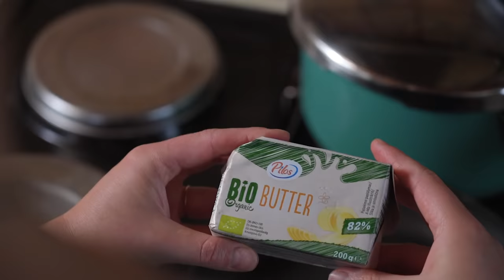Domačno s Klaro: Klasični in veganski krompirjevi cmoki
Spet je tisti čas v letu, ko se v nas prebudi želja po nečem toplem, slastnem in domačem! 🤩 Krompirjevi cmoki ustrezajo vsem trem kriterijem, kajne? 😜 Klara je zate pripravila kar dve verziji te priljubljene klasika 👉 oglej si njen recept, v komentarju pa nam zaupaj, katero sadje imaš najraje v svojih knedlih! 🍒😋

Klara bo na YouTubu z nami vsako 3. sredo v mesecu.

SESTAVINE:
Za veganske cmoke potrebuješ

500 g krompirja
300 g moke (pol ostre, pol navadne)
20 g koruznega škroba
Ščep soli
Malo naribanega muškatnega oreščka
50 g kokosovega masla
Sadje
Sladkor

Za navadne cmoke potrebuješ

500 g krompirja
450g moke (pol ostre, pol navadne)
1 jajce
Ščep soli
50 g masla
Sadje
Sladkor

Za cimetov posip

150 g sladkorja
3 žličke cimeta

Za maslene drobtinice

50 g masla
50 g drobtin
Ščep soli

POSTOPEK:
Za oba tipa cmokov je postopek podoben.

Skuhaj cel krompir s kožo v osoljeni vodi, kar bo trajalo okoli pol ure (oz. probaj kdaj so mehki, ko jih prebodeš z vilico).
Olupi in pretlači krompir. Dodaj vse ostale sestavine razen sadja in sladkorja. Če je masa premokra dodaj še malo moke, če je presuha pa malo vode.
Koščke testa povaljaj v rokah, jih splošči ter jim dodajaj sadje ter eno žličko sladkorja. Povaljaj jih med dlanmi in oblikuj v bunkice. Odlagaj jih na pomokano površino.
Kuhaj jih v vreli vodi (vreti mora preden jih dodaš) okoli 20 minut.
Ocedi jih ter postreži. Najboljši so ali s cimetovim posipom ali maslenimi drobtinami.
Maslene drobtine pripraviš tako, da jih popražiš na maslu. Če želiš še malo slanosti dodaj ščepec soli. V videu omenim tudi sladkor - ta doda posebno hrustljavost, saj se karamelizira. Dodaj ga 2 žlički.

0:00 Uvod
1:06 Kuhanje krompirja
1:32 Testo za cmoke
2:11 Polnjene cmokov
3:26 Kuhanje cmokov
3:38 Posip
5:04 End screen